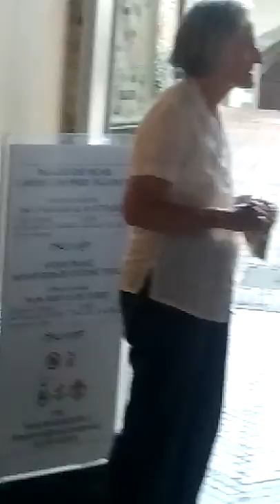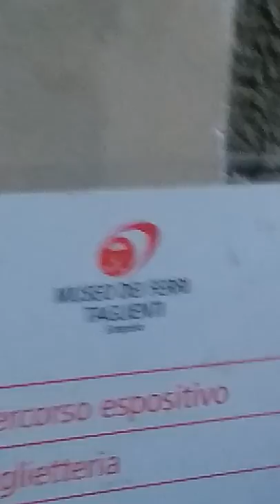Visite CON GUIDA STORICA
Spigazione di come si svolgerà un APERITIVO SU I MERLI  DI UN CASTELLO NEL  MUGELLO